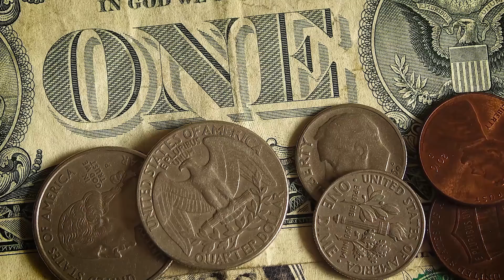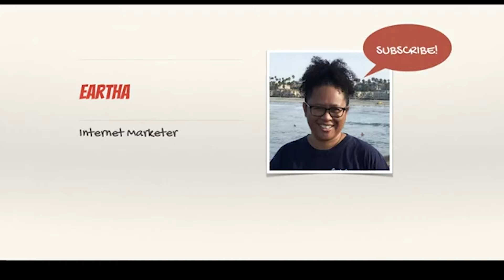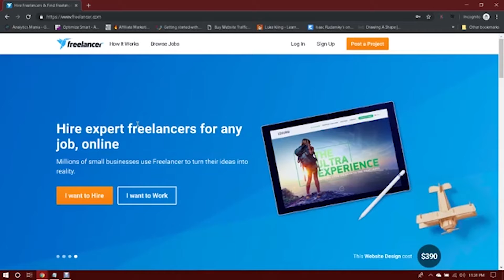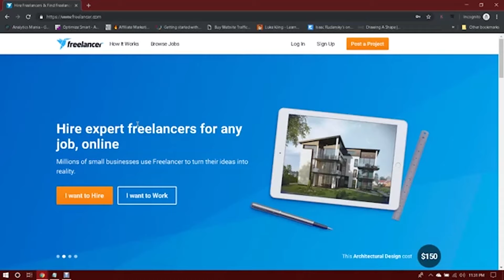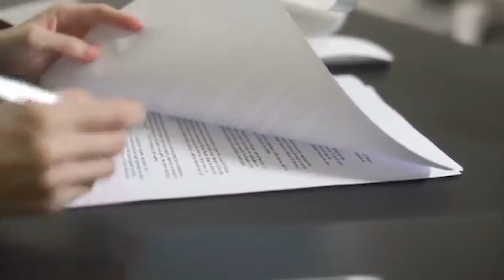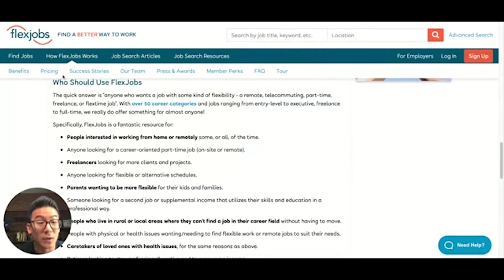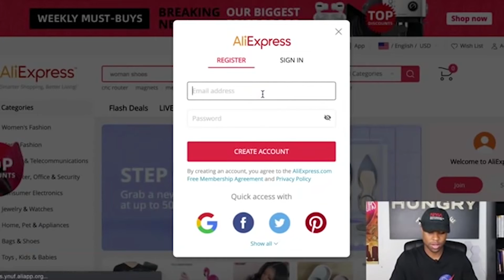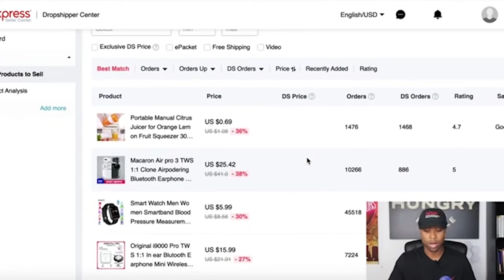Easiest Way To Get Rich Online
In this video, I will show you the ways that you can make money online.
And to make lots of money online.